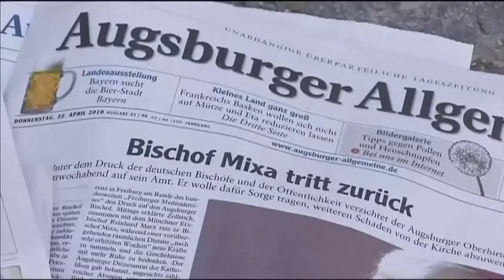Benedict XVI, first pope to resign in 600 years, dies at 95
Pope Emeritus Benedict XVI, the shy German theologian who tried to reawaken Christianity in a secularized Europe but will forever be remembered as the first po